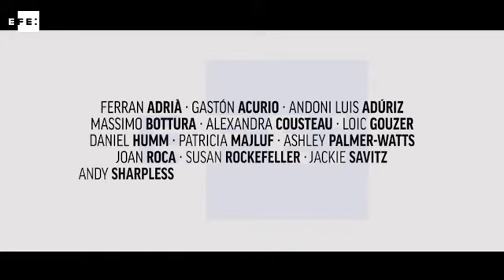Chefs se unen en campaña para salvar los mares y alimentar al mundo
San Sebastián (España), 18 mar (EFE).- Numerosas especies de pequeños pescados son rechazadas para el consumo en muchos lugares del mundo pese a sus indiscutibles propiedades nutritivas. Para dar la vuelta a esta situación, una veintena de los mejores cocineros del planeta se han aliado con la asociación conservacionista Oceana en una campaña que comenzará el 8 de junio.
Además de los españoles Ferrán Adriá, Pedro Subijana, Juan María y Elena Arzak, Andoni Luis Aduriz y Joan Roca forman parte de estos nuevos activistas captados por Oceana Massimo Botura (Italia), Brett Graham y Ashley Palmer-Watts (Reino Unido), Heinz Reitbauer (Austria) y Joachim Wissler (Alemania).
De fuera de Europa se han desplazado Grant Achatz y Daniel Humm (Estados Unidos), Norman Laprise (Canadá), Enrique Olvera (México), Gastón Acurio (Perú), Rodolfo Gizmá (Chile), Alex Atala (Brasil) y José Luis González (Filipinas). El danés René Redzepi ha sido el único ausente, ya que se encuentra en Japón.